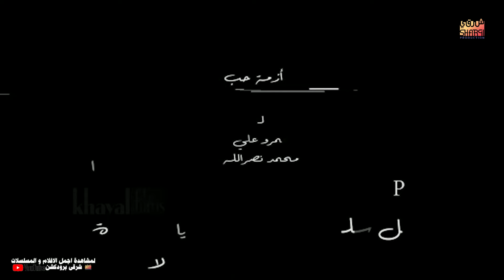حصريا وعرض اول برومو مسلسل أزمة حب ( قريبا )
UC0SSQidPcDaTGJhHbpSnauA